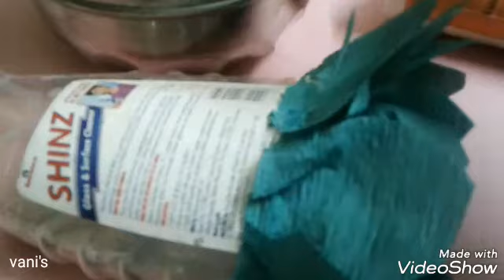Don't throw EMPTY COLON BOTTLE/we can make beautiful doll